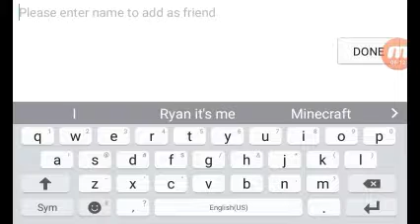War life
Zoom in to awesomeness